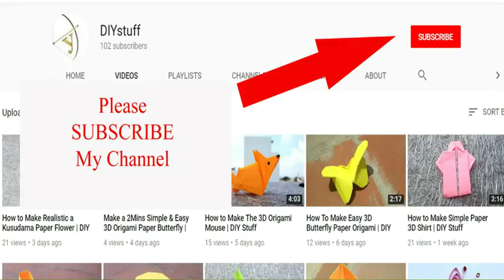2 Mins Life Hacks with CD and Pencil Sharpener - DIY Stuff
Watch and Learn  make a pen stand CD and Pencil Sharpener - DIY Stuff